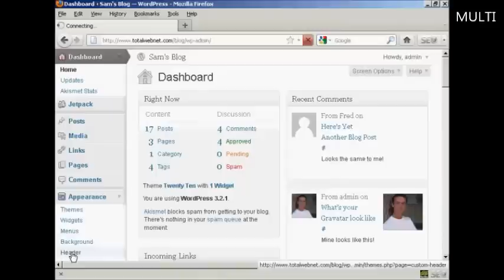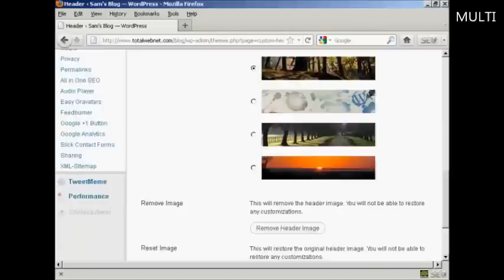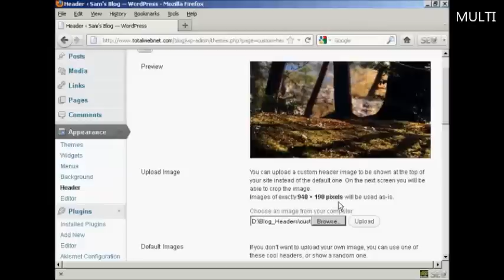How to Put a Custom Header in Your Blog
Great video on How to Put a Custom Header in Your Blog